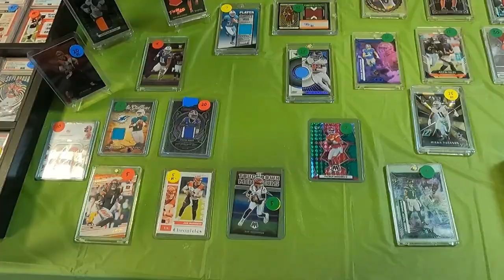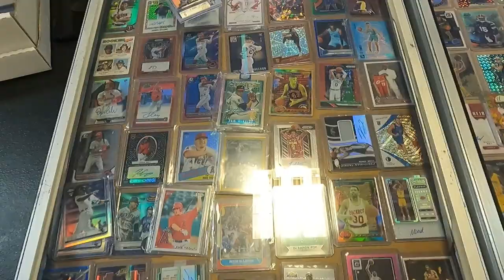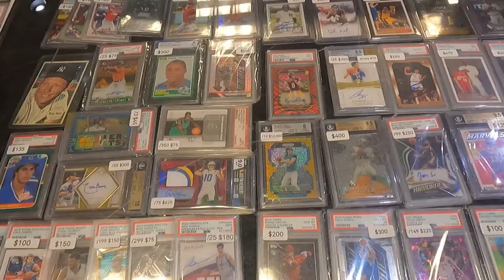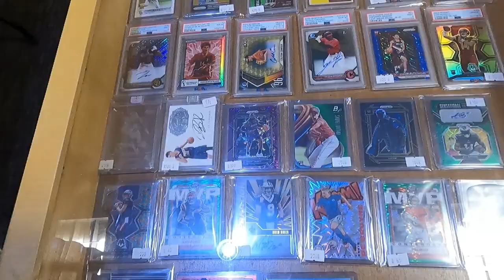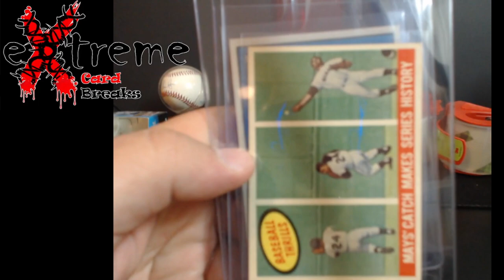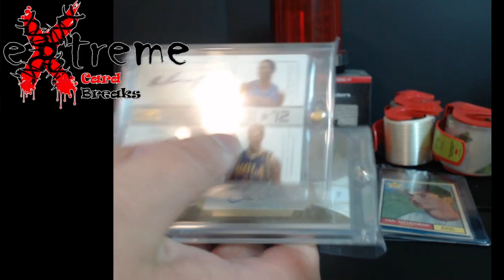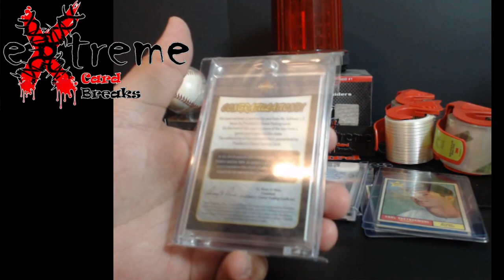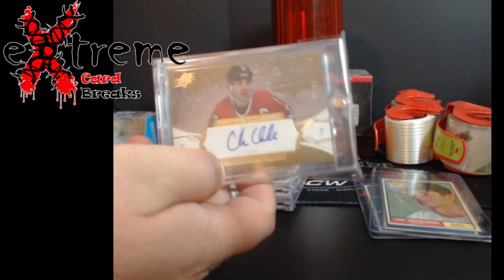Lexington, Kentucky Sports Card Show -- May 27, 2023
1811 N Dixie Ave #104

Who do I collect:
Roberto Clemente
Michael Jordan
Nolan Ryan
Sidney Crosby
Vintage Cards